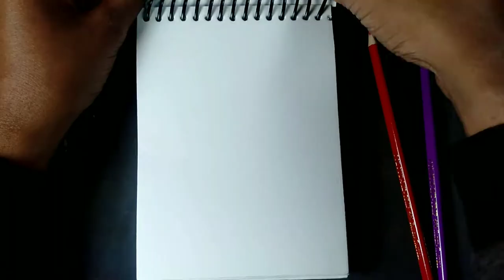CARRYMINATI PORTRAIT IN COLOUR PENCIL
carryminati drawing video in colour pencil. see this and enjoy this. thank you so much.

     Hi guys🕺🕺🕺🕺
 aap sab kaise hain👍👍👍

         Myself debjit it is my YouTube channel debjit rishi art. See this description.

MATERIALS-🎨🎨🎨🎨🏠
@artline pencil,
@apsara pencil,
@camel pencil,
@mechanical pencil (led 2b&4b),
@camelin charcoal pencil,
@graphite powder and charcoal powder,

$apsara eraser,
$doms eraser,
$handmade mono zero eraser,

artist pad paper,
cartridge paper,
handmade paper,

& Blending stump,
& Blending brush,
& Cartoon birds,
& Normal clothes and my finger,

*Normal drawing board,
*Drawing clips,
*Normal masking tape,
*ATC.

     This drawing realistic pencil sketch specially from beginners. It is very helpful drawing.👋👋👋